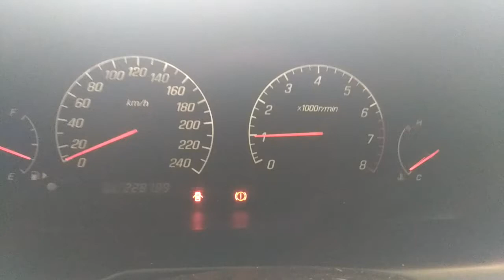T894 ДВС (Двигатель) Mitsubishi Galant 2.0i 4G63